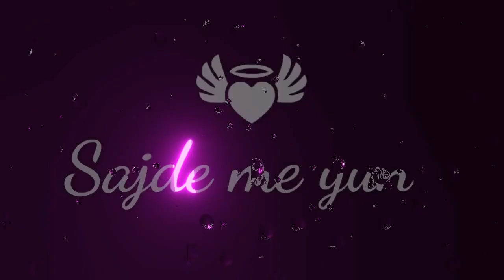New Song Lyrics🖤Black Screen|| WhatsApp Status || No Copyright Status | NCS Status#shorts#black